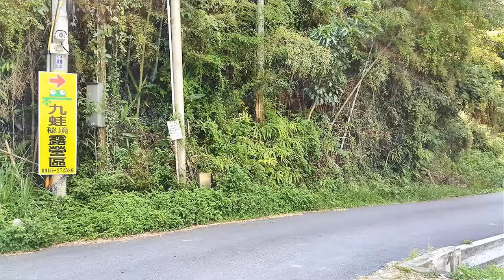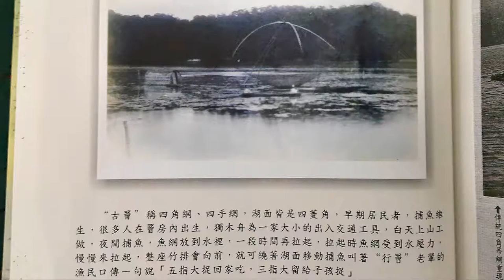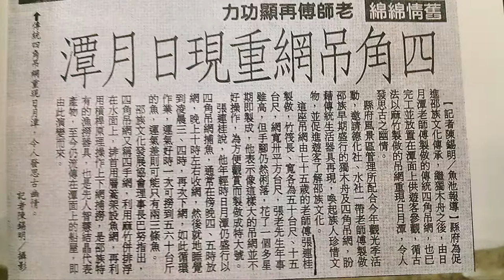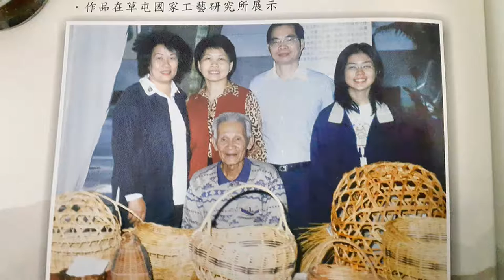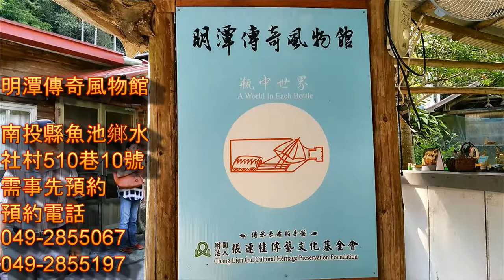故 張連桂老先生 傳奇的一生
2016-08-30 故 張連桂老先生 傳奇的一生
1925 年生於日月潭水社水尾溪 , 現今水社壩底， 小時就讀頭社國小 ，三年級休學。 1943年到1947年被日本政府徵召從軍，民國54年八月 南投縣政府準可張連桂在日月潭湖邊建造新船10艘。 於民國五十九年至六十五年，擔任日月潭區漁會理事長。九二一地震後，致力於災後重建。傳授芒萁編織技藝，為了照顧中風行動不便的太太。為打發時間，74歲開始創作「瓶中工藝」，以竹子和牙籤在玻璃瓶內製作藝品，十分精緻。後來經由朱銘先生及莊明旗畫家的指導，82歲學畫，用水彩畫出 921大地震前兆，天空出現的異象圖。民國九十一年日月潭國家風景區管理處，根據他的口述出版了《明潭憶舊》一書，詳細敘述日月潭興建水力發電廠前後的完整過程，宛若一部活字典。八十四歲時發現罹患肺癌，他選擇以最尊嚴的方式面對現實，仍然保持清醒持續創作，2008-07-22清晨於家中往生。